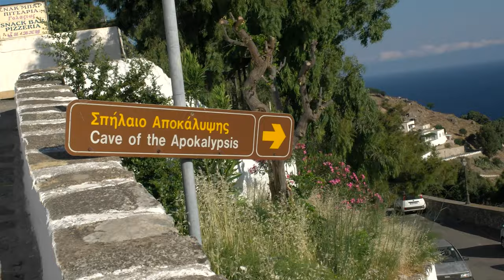It Was Well Worth the Wait by Rebeca Pereira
It Was Well Worth the Wait is a composition of Ricardo Martins and Fernando Iglesias. The video clip was produced on the Island of Patmos, Greece. This song is part of the album, Come Back Home by Rebeca Pereira.